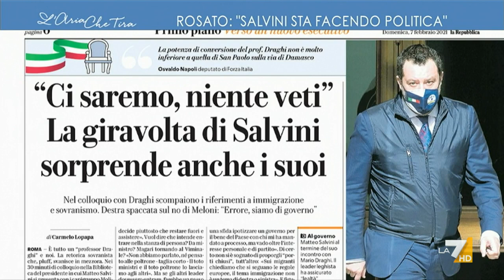Parenzo a Bitonci: "Sono eccitato e stupito, Salvini diceva che Draghi era complice dell'Ue"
David Parenzo: "Salvini diceva di Draghi 'non sono tre banchieri e tre massoni a tenere in ostaggio gli italiani', ha cambiato idea, mi fa piacere il pragmatismo della Lega". Massimo Bitonci (Lega): "Tu che sei un esperto, i conti li faremo alla fine".